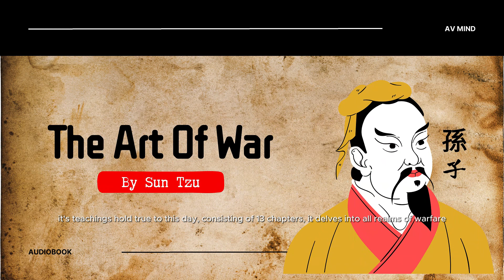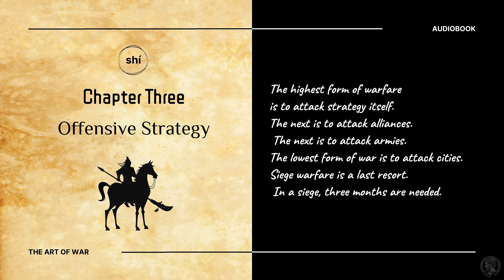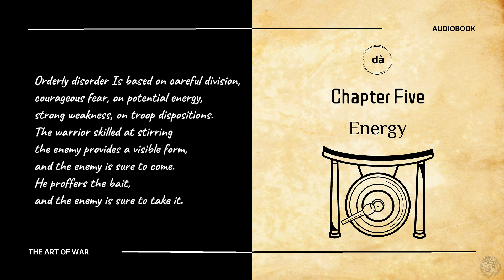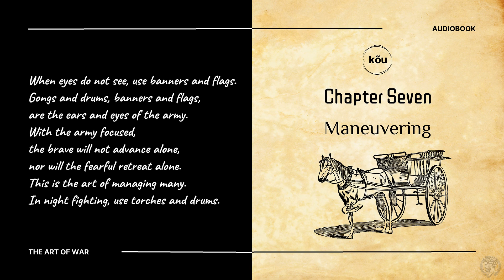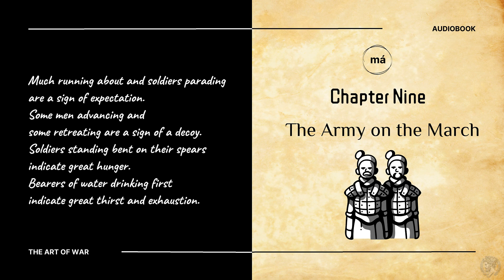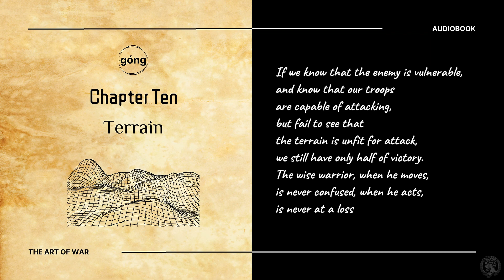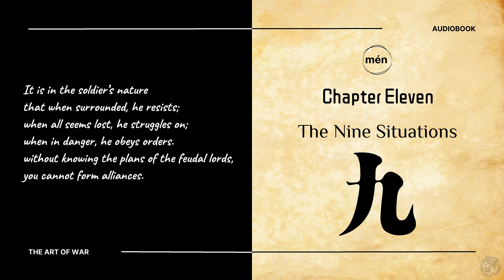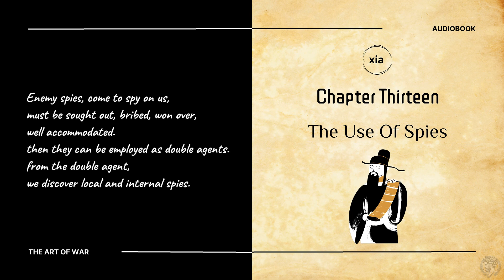THE ART OF WAR By Sun Tzu - AUDIOBOOK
Hello friends and good tidings, this is The Art of War by Sun Tzu an audiobook. The Art of War is an influential document written by the ancient Chinese military strategist Sun Tzu It is one of the first known treatises on warfare strategy in history, published in the 5th century BC, its teachings hold true to this day, consisting of 13 chapters, it delves into all realms of warfare, And its intricacies. Enjoy!

Keep Motivated...Stay Disciplined!